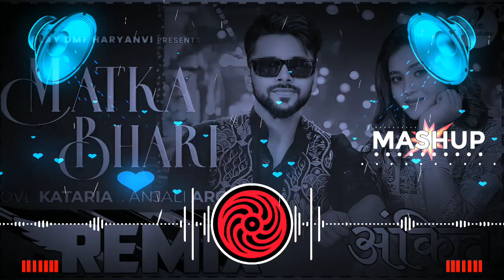Matka Bhari -Dj Remix Song - Love Kataria & Anjali Arora | Renuka Panwar | Anshul Garg - HR Dj Song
,,,,,,,,,,,,,,,,,Hamare You Tube Channel Par,,,,,,,,,,,,
             ,,,,,Aap Ka Sawagt Hai Dosto,,,,,

Matka Bhari -Dj Remix Song - Love Kataria & Anjali Arora | Renuka Panwar | Anshul Garg - HR Dj Song  | New Haryanvi Song 2023

Singer : Renuka Panwar
Lyricist : Raju Kandela
Project By : Mohit Trusty

Video credits :-
Featuring : Love Kataria & Anjali Arora
Director : Yaadu Brar
Assistant directors- Deep duharia & Davee shawla
Production- Rs Films & production
Edit- Amrinder
Di- Milan Sekhon
Dop- Mintu plaha
Choreographer- Ismile Masih

Matka Bhari Song

Matka Bhari Remix Song

Matka Bhari Dj Remix

Matka Bhari Dj Remix Song

Matka Bhari Full Remix Song

Matka Bhari Remix Song Police Siren

Matka Bhari 3d Brazil Remix Song

Matka Bhari No Voice Tag Remix Song

Matka Bhari 4x4 Vibration Competition Bass

Patali Kamar Par Matka Bhari

Matka Bhari Song

Matka Bhari New Song

4x4 Remix Song

Renuka Pawar viral Song

Renuka Pawanri & Anjali Arora Trending Song

Matka Bhari Hard Remix Song

Vijay Varma , Fiza Choudhary Viral Song

Anjali Arora Trending Song

Song Lyrics :-
Mithi mithi boli pure gaam pa raaj kraa
boch boch ka peer dharu payal avaj kraa

dhogad ger ja gii ser taa pani jyada ghala naa

*ha meri patli kamar matka bhari chala na

jab ser pa matki dhar ka chali 4 jaana na tokk dei
mera aaj tokk ya lagni the kale dore ne rokk dei

jama ya pani me taar hogi ser ki indi haala naa

je patli kamar ya khagi lachka taana mhanga pad je ga
buty full sii naar ka sun lo chere ka rang jhad je gaa

mere paa me aagi moch balam ib thari chaalaa naa

ghar taa bhaar me likdu gii to chand bhe naak chada de gaa
je Raju Kandela ta hans ke boli sara baat baadaa de gaa

Jind aale kalakar mere pa dore daala naa